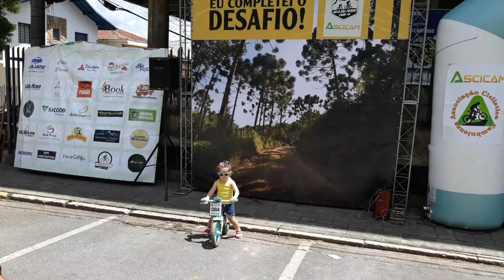Ascican cicloturismo 2021 galera reunida nesse evento (Cambui mg )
Pedal foi top  junto dessa galera gente boa